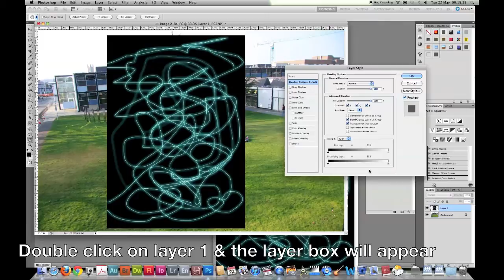Exploring Photoshop 2-8 advance blending layers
Adobe Photoshop CS5.5 Video Tutorial